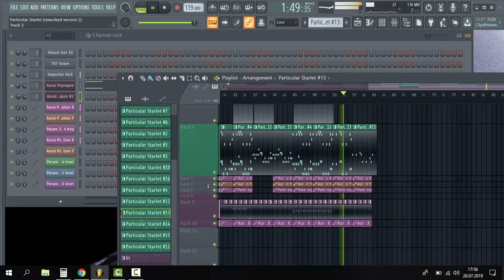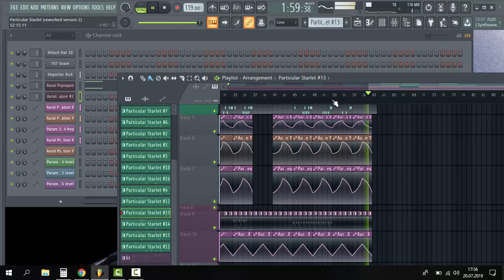Particular Starlet (reworked version 2)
Aurial Instrumental from FL20